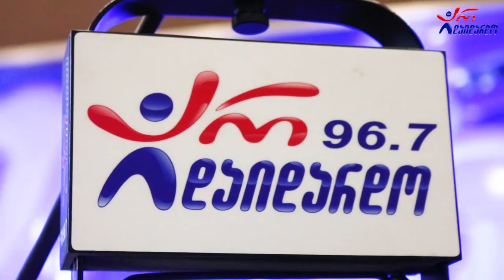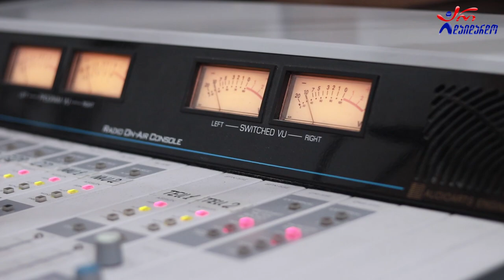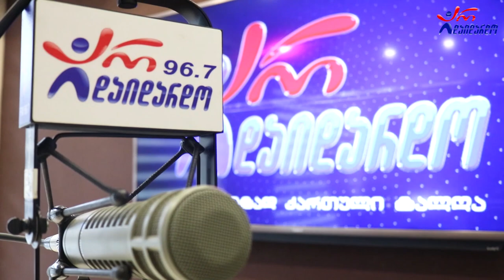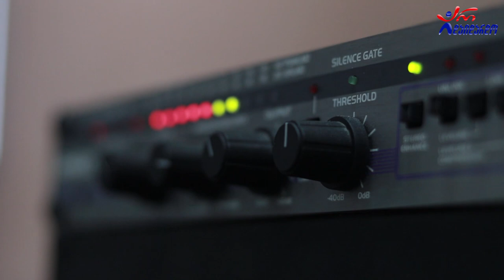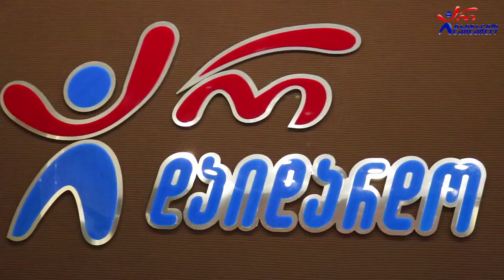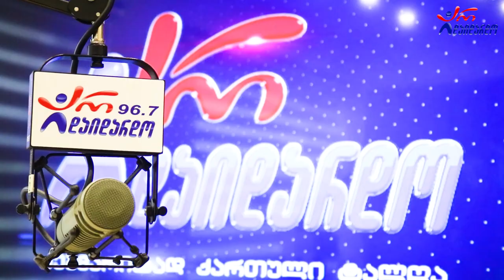"გზაჯვარედინი". ოცდამესამე გადაცემა - ანზორ ოდიშარიასა და თაკო მელიქიშვილთან ერთად. 14.09.2022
2022 წ.  14 სექტემბერი
☛ ოთხშაბათი - 17:00. გადაცემა "გზაჯვარედინი" ანზორ ოდიშარიასა და თაკო მელიქიშვილთან ერთად. ოცდამესამე გადაცემა
„თუ ამ პერიოდს სწორად გამოვიყენებთ, ეფექტური განვითარების შესაძლებლობა გვექნება“ - ანზორ ოდიშარია